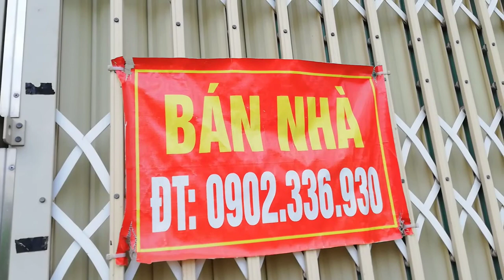[FULL HD]NHỮNG CHIỀU PHAN THIẾT THÀNH PHỐ MẮC DỊCH COVID-19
GIÃN CÁCH XÃ HỘI
NHỮNG CHIỀU PHAN THIẾT
THÀNH PHỐ MẮC DỊCH COVID-19
PROMOVIES VIDEOKAR NS QUANG DAU